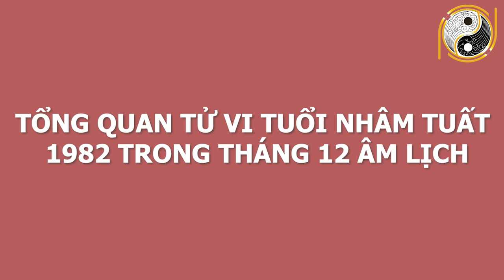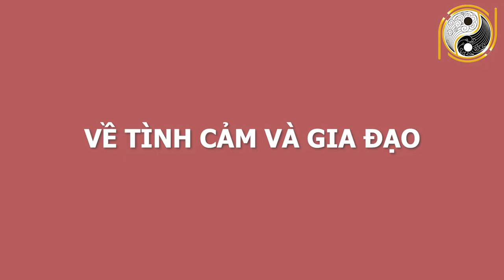Tử Vi Tuổi NHÂM TUẤT 1982 Tháng 12 ÂL Gặp Đại Hạn,Vỡ Nợ Mất Sạch Tài Lộc Nếu Không Tránh Xa Điều Này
01. Linh phù giải hạn
02. Hồ lô hóa giải Ngũ Hoàng
03. Mai Hoa Phú Quý
04. Gương bát quái tinh cầu
05. Kim bài thái tuế 2023
06. Vòng tam hợp Dần Ngọ Tuất
07. Vòng tam hợp Thân Tý Thìn
08. Vòng tam hợp Hợi Mão Mùi
09. Vòng Tam Hợp Tỵ Dậu Sửu
10. Bát bảo tâm kinh
11. Minh Quang pháp bảo cầu
12. Minh Quang pháp bảo lục giác
13. Tỳ Hưu Lộc Tài (Đồng)
14. Tỳ Hưu Khai Vận ( Bạch Ngọc)
15. Bách Niên Tụ Tài ( tụ tài lộc)
16. Song long ngọc ấn ( ấn thăng quan)
17. Kim bài ngũ Lộ Thần Tài
18. Hồ lô bình an ( treo xe)
19. Móc khóa văn xương
20. Ống bút văn xương gỗ đào
21. Bút văn xương gỗ đào
22. Bút văn xương gỗ đào nhỏ
23. Hoa mai kim tiền ( mạ vàng )
24. Các vật phẩm phong thủy khác Tử Vi Tuổi NHÂM TUẤT 1982 Tháng 12 ÂL Gặp Đại Hạn,Vỡ Nợ Mất Sạch Tài Lộc Nếu Không Tránh Xa Điều Này.
Quý vị và các bạn thân mến, tính cách đặc trưng của những người tuổi  Nhâm Tuất  sinh năm 1982 là cực kỳ trung thành, thông minh và giỏi chịu đựng. Hầu hết người tuổi Nhâm Tuất đều nhận được rất nhiều sự quan tâm và yêu thích. Nhưng bản chất tuổi Nhâm Tuất lại khá nóng nảy và cứng đầu mà họ cần tiết chế để thăng tiến trong sự nghiệp. Những người tuổi Nhâm Tuất làm bất cứ điều gì cũng đều đạt được những thành tựu nhất định. Tuy nhiên bước sang tháng 12 âm lịch, tuổi Nhâm Tuất cũng gặp không ít khó khăn thay vào đó luôn vướng vào những chuyện không đâu, làm bạn mất thời gian đi giải quyết vấn đề thậm chí còn ảnh hưởng tới công việc. Vậy thì tháng này bản mệnh đã phạm phải điều gì, vướng phải những thị phi nào? Và lời khuyên nào từ các chuyên gia phong thuỷ cho quý anh chị tuổi Nhâm Tuất? Xin mời quý vị và các bạn cùng theo dõi trong chương trình ngày hôm nay.